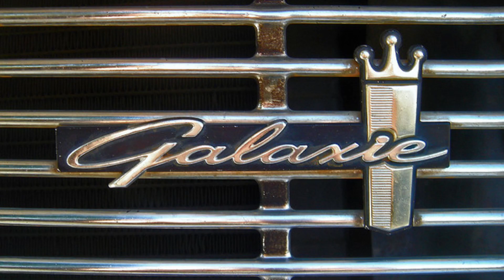Ford Galaxie - LTD - Landau - Segunda Parte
Este modelo era um sedã de luxo que possuía recursos como ar condicionado e direção hidráulica, já no final de década de 60, sendo nos dias de  hoje ainda considerado como opcionais em muitos carros.  Em 1967, foi eleito o Carro do Ano pela Mecânica Popular e é frequentemente citado pelos admiradores de carros antigos como o carro mais luxuoso já produzido no Brasil.